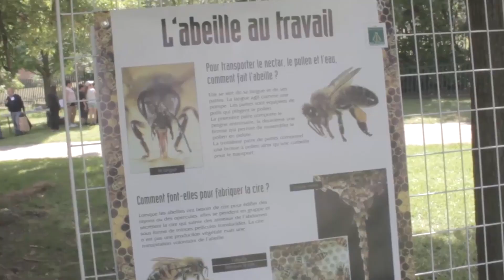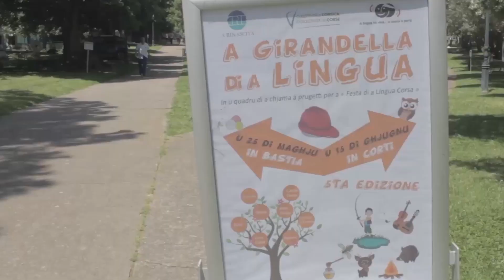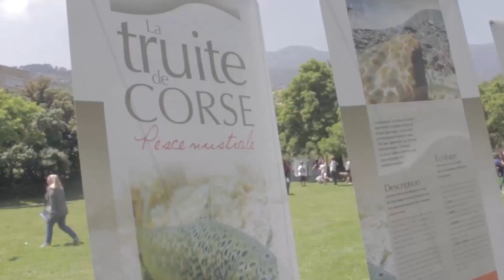A Girandella di a lingua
A Girandella di a Lingua, organisée par le CPIE A Rinascita, véritable rallye linguistique sur une journée, incite les scolaires de l'ile, à travers divers ateliers, à l’usage de la langue corse dans des domaines aussi variés que l’artisanat, l’environnement et le patrimoine matériel et immatériel.